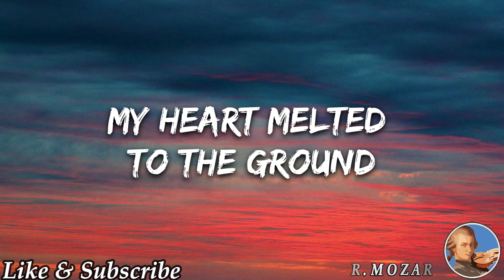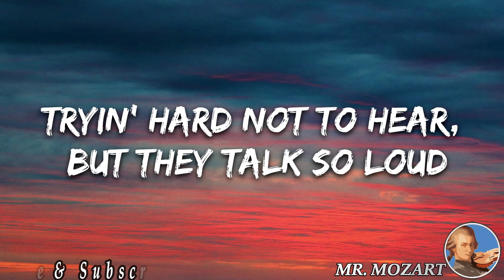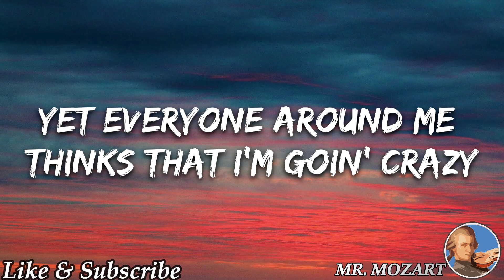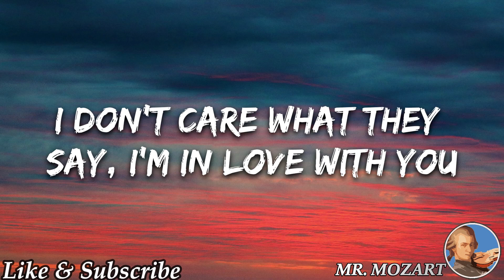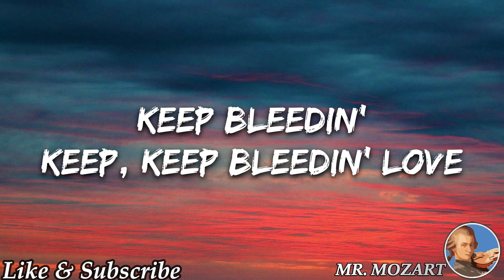Leona Lewis - Bleeding Love (Lyrics)